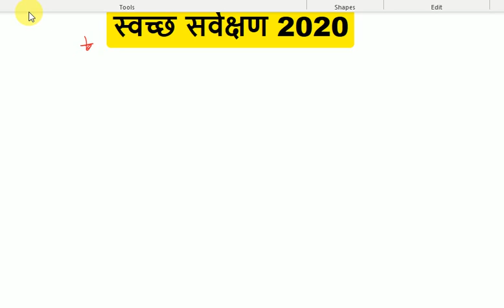Swachata sarvkshan 2020 l स्वच्छता सर्वेक्षण 2020 l Combined prelims 2020 current affairs in Marathi